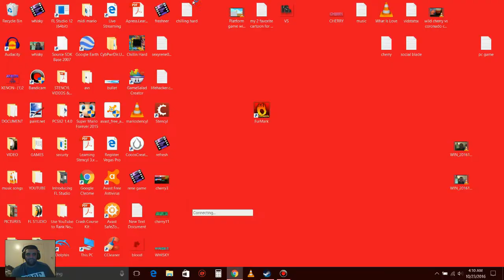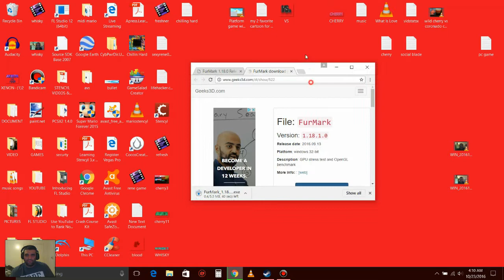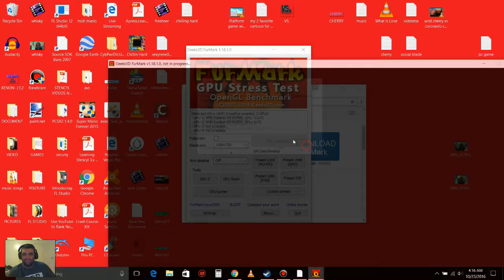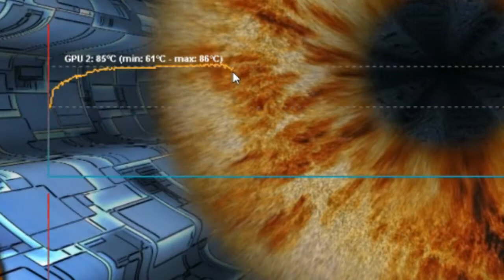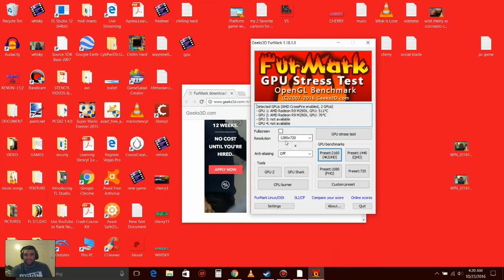PC game not running well-WILL SHOW YOU HOW TO TEST YOUR GRAPHIC CARD GPU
Bad drivers or bad GPU is no good for gaming you might need replacement. FURMARK will test your gpu if is good. please don't used the software if your computer is old.